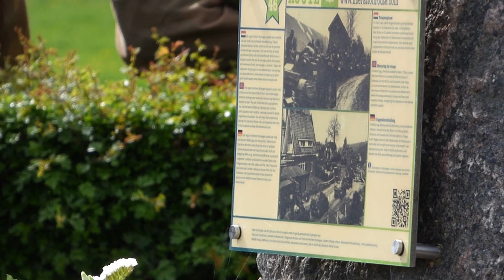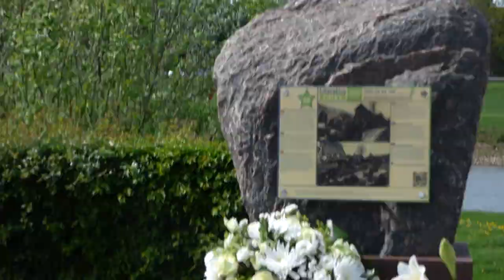Dodenherdenking Westervoort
Ik ben een independent artiest en investeer alles zelf. De muziek business is niet lucratief. Wil je deze zuivere kunst steunen zodat ik meer muziek en clips kan creëren voor jullie? Steun dan door middel van de doneer knop op me homescreen banner of me Back Me pagina , of bestel je merch/CDs via